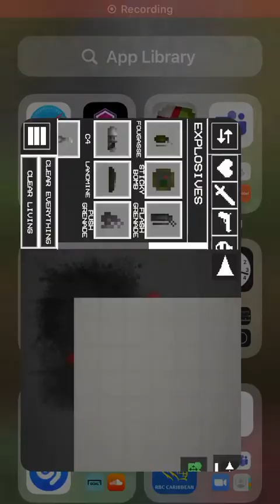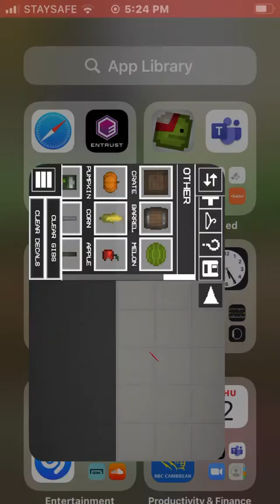Breaking glass but it’s not only breaking glass